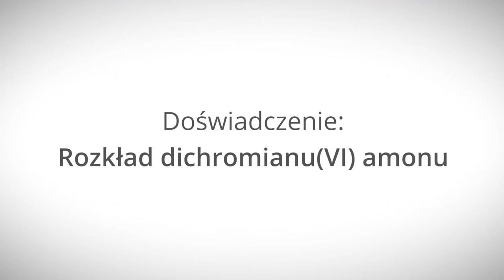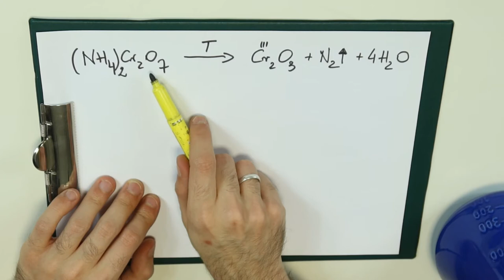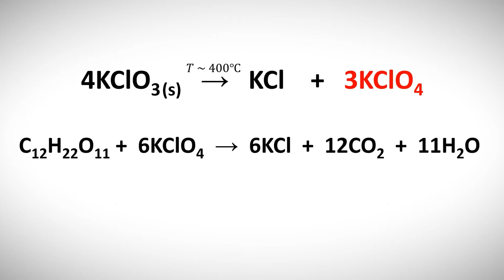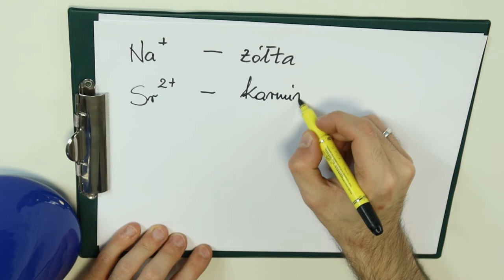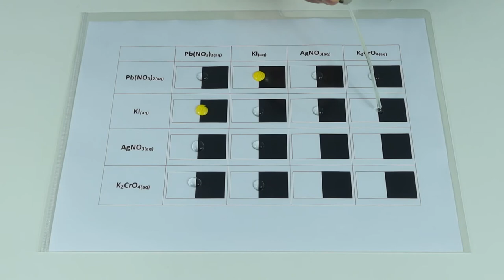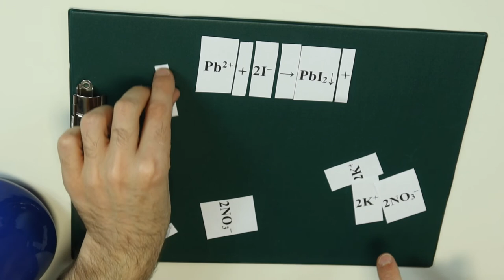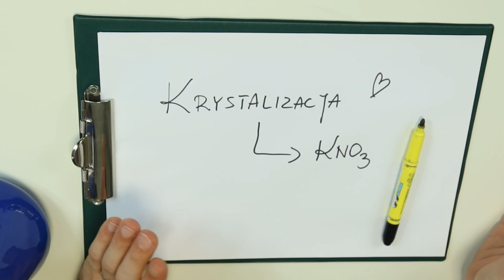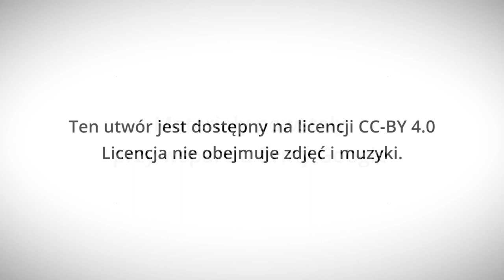Nie tak słono jak myślisz? - Lekcje w sieci - eksperymentalnie!